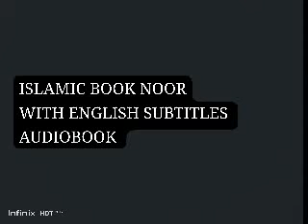ISLAMIC BOOK,NOOR! CHAPTER 10, NUZOLE WAHI/THE FIRST MESSAGE OF GOD FOR PROPHET MUHAMMAD (SAW)!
PROPHETMUHAMMAD(PBUH),
SEERATULNABI(SAW),

TITLE:
ISLAMIC BOOK, NOOR! EPISODE10TH NUZOOLE WAHI, the first revelation from God, affirming his prophethood TO PROPHET MUHAMMAD (SAW_

*Episode Outline: Revelation and Prophethood*

In Chapter 10 of the Islamic book "Noor," the focus is on the pivotal moment when the Prophet Muhammad (peace be upon him) received the first revelation from God, affirming his prophethood. This chapter sheds light on the profound significance of this divine communication and its impact on the life of the Prophet and the subsequent emergence of Islam.

Additionally, the chapter explores the initial five verses of Surah Al-Alaq, the first revelation revealed to the Prophet Muhammad. These verses carry profound spiritual and historical significance, marking the beginning of the revelation of the Quran.

Furthermore, the chapter delves into the life of the Prophet Muhammad (peace be upon him), providing insights into his character, teachings, and the challenges he faced during his mission.

Overall, Chapter 10 offers a comprehensive overview of the divine revelation, the Prophet's prophethood, and the foundational verses of the Quran, providing a deeper understanding of Islam's origins and the life of its messenger.
PROPHETMUHAMMAD(PBUH),
SEERATULNABI(SAW),

CHAPTERS:
0:00 INTRO
0:16 CHAPTER'S BIO
0:53 CHAPTER10TH NUZOOLE WAHI THE FIRST MESSAGE FROM GOD

ISLAMIC BOOK,
NOOR,
EPISODE10H,
CHAPTER10TH,
NUZOOLEWAHI,
THE FIRST MESAGE FROM GOD,
URDU STORY,
URDU NOVEL,
BED TIME STORY,
BED TIME BOOKS,
BED TIME NOVELS,
SHORT STORY,
SHORT NOVEL,
URDU STORIES,
URDU NOVELS,
AUDIOBOOKS,
AUDIONOVELS,
AUDIOISLAMICBOOK,
URDU KAHANI,
ISLAMIC HISTORY,
ISLAMIC AUDIONOVEL,
SONIC NOVELS NEXUS,